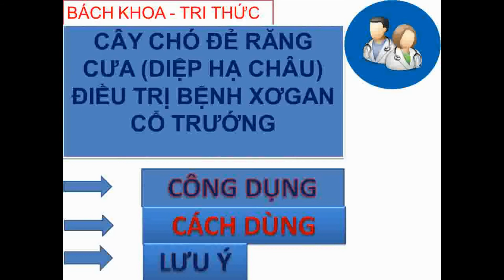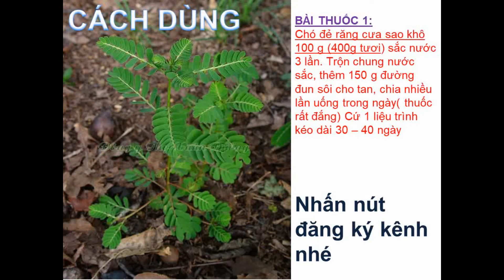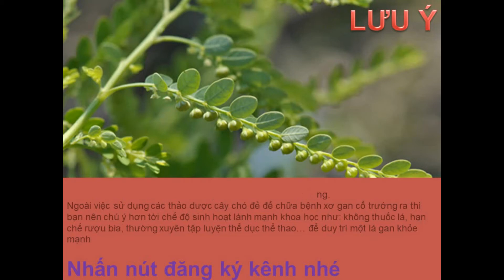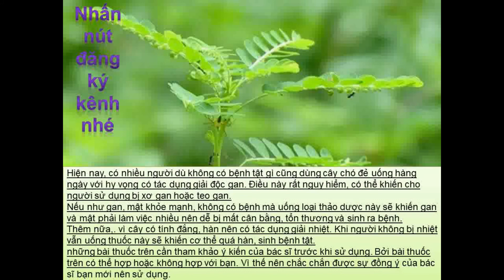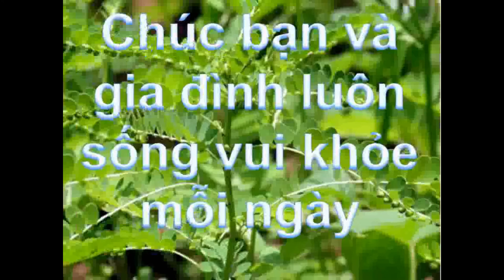Cây chó đẻ răng cưa (diệp hạ châu) điều trị bệnh xơ gan cổ trướng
Đông y cho rằng cây chó đẻ vị ngọt, hơi đắng, tính mát, có tác dụng lợi tiểu, tiêu độc, sát trùng, thông huyết, điều kinh, thanh can, lương huyết, hạ nhiệt...
Đã có rất nhiều nghiên cứu y học hiện đại về việc sử dụng cây chó đẻ chữa bệnh về gan, và người ta cũng nhận thấy trong cây chó đẻ có chứa nhiều enzyme và các hoạt chất có tác dụng chữa xơ gan cổ trướng như: phyllanthine, hypophylanthine, alkaloid hay flavonoid.v.v…. những chất này có tác dụng bảo vệ hồi phục tế bào gan khá hiệu quả nên có thể nói việc dùng cây chó đẻ chữa xơ gan cổ trướng là hoàn toàn có cơ sở.
Với xơ gan cổ trướng giai đoạn cuối:
Bệnh nhân Hoàng Ngọc C, 29 tuổi, vào điều trị tại Khoa Nội - Tiêu hoá của bệnh viện. Sau khi xét nghiệm, kết luận: xơ gan cổ trướng thời kỳ cuối, bệnh viện không có khả năng điều trị.
Các bác sĩ đã khuyên người nhà đưa bệnh nhân về lo “hậu sự”. ở nhà, gia đình đã cho điều trị bằng thuốc Bắc, nhưng bệnh càng xấu đi.
Người bệnh không ăn được, khó thở do bụng trướng, tĩnh mạch cổ nổi to, xuất hiện tuần hoàn băng trệ. Bệnh nhân luôn phải ngồi theo tư thế Fowler do ngẹt thở.
Nhờ có người mách dùng cây chó đẻ răng cưa đắng sao vàng 100g (khoảng 400g tươi) sắc cho bệnh nhân uống trong ngày, sau 7 ngày dùng thuốc, các triệu chứng nói trên thuyên giảm. Bệnh nhân bụng mềm, tĩnh mạch cổ nhỏ lại, ăn ngủ tốt.
Chữa xơ gan cổ trướng: Diệp hạ châu đắng sao khô 100 g sắc nước 3 lần. Trộn chung nước sắc, thêm 150 g đường đun sôi cho tan, chia nhiều lần uống trong ngày (thuốc rất đắng), liệu trình 30 - 40 ngày.
Bài thuốc 1 : Diệp hạ châu
Cây chó đẻ hay còn gọi là Diệp hạ châu
Thành phần và liều lượng
• 300g quả dứa dại tươi tách ra từng múi đập dập phơi khô.
• Cây chó đẻ răng cưa (diệp hạ châu) tươi 300g.
• Cây mã đề tươi 50g.
• Củ tam thất xay thành bột mịn 6g/ngày chia làm 3 lần.
Cách dùng
Sắc 3 vị thuốc đầu (dứa dại, cây chó đẻ răng cưa, cây mã đề) với 2 lít nước.  Sắc đến khi còn 1/2 lít nước là được. Chia đều số nước thuốc đó làm 3 phần uống trong ngày, mỗi lần uống 1 phần với  2g bột tam thất. Uống một thang/ ngày trong vòng 30 ngày.
Lưu ý: Trường hợp bệnh nhân đi tiểu bình thường thì ngày thứ 31 có thể bỏ vị mã đề đi và giảm vị tam thất xuống còn 3g/ngày chia 3 lần hòa thuốc uống.
Ngoài việc sử dụng các thảo dược cây chó đẻ để chữa bệnh xơ gan cổ trướng ra thì bạn nên chú ý hơn tới chế độ sinh hoạt lành mạnh khoa học như: không thuốc lá, hạn chế rượu bia, thường xuyên tập luyện thể dục thể thao… để duy trì một lá gan khỏe mạnh.

Lưu ý khi đến bài trục nước thứ 2 thì cần cho bệnh nhân dừng uống thuốc trị bệnh một ngày.
Những bài thuốc trên trong dân gian vẫn thường sử dụng để chữa bệnh viêm gan cổ trướng. Nếu bạn hoặc người nhà muốn sử dụng những bài thuốc trên cần tham khảo ý kiến của bác sĩ trước khi sử dụng. Bởi bài thuốc trên có thể hợp hoặc không hợp với bạn. Vì thế nên chắc chắn được sự đồng ý của bác sĩ bạn mới nên sử dụng.

 Lưu ý khi dùng:
Hiện nay, có nhiều người dù không có bệnh tật gì cũng dùng cây chó đẻ uống hàng ngày với hy vọng có tác dụng giải độc gan. Điều này rất nguy hiểm, có thể khiến cho người sử dụng bị xơ gan hoặc teo gan.
Nguyên nhân là do chó đẻ răng cưa có tác dụng lợi mật đối với những trường hợp mật không tiết ra (như ở bệnh nhân bị viêm mật, tắc mật). Tương tự, cây này có tác dụng nhuận gan đối với những trường hộp gan có vấn đề.
Nếu như gan, mật khỏe mạnh, không có bệnh mà uống loại thảo dược này sẽ khiến gan và mật phải làm việc nhiều nên dễ bị mất cân bằng, tổn thương và sinh ra bệnh.
Thêm nữa,. vì cây có tính đắng, hàn nên có tác dụng giải nhiệt. Khi người không bị nhiệt vẫn uống thuốc này sẽ khiến cơ thể quá hàn, sinh bệnh tật.
Dù chưa có nghiên cứu trên diện rộng để kết luận về việc gây vô sinh của cây chó đẻ nhưng theo lý thuyết đông y, khi cơ thể quá hàn thì khó thụ thai. Cây chó đẻ làm tăng tính hàn nên về lý thuyết, chúng tăng nguy cơ vô sinh.